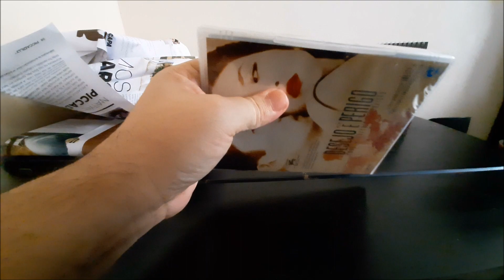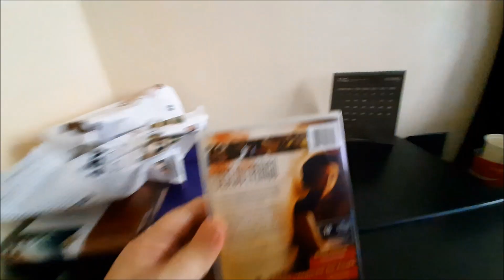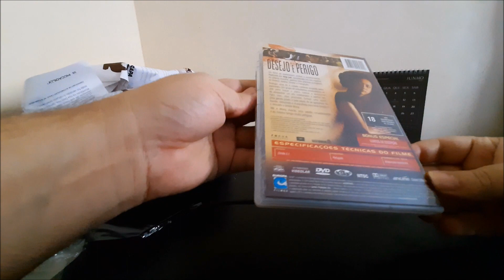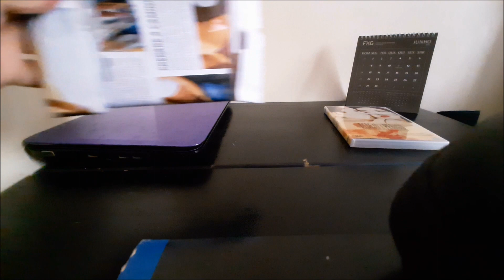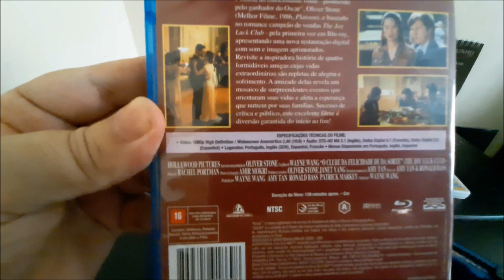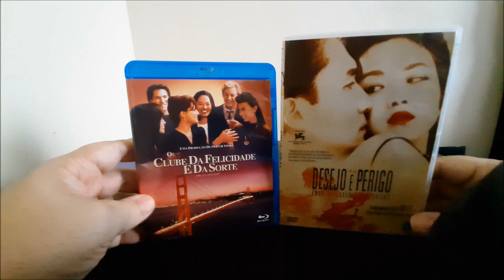O CLUBE DA FELICIDADE E DA SORTE - Blu-ray / SESSÃO UNBOXING.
No vídeo de hoje, sucessos de Oliver Stone e Ang Lee, chegam na minha coleção.